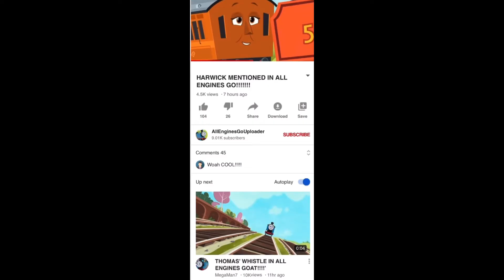Thomas videos latley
But seriously, don’t be one of these people